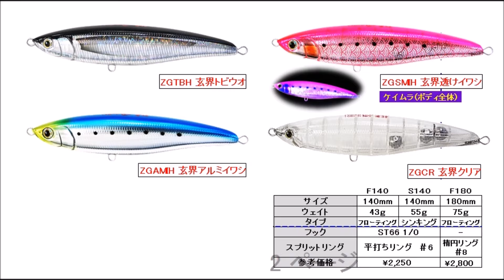ヤマリア 「ローデッドＦ140/Ｓ140/Ｆ180玄界ヒラマサＳＰ」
YAMARIA「LOADED F140/S140/F180 玄界ヒラマサＳＰ」
2016年10月中旬発売予定